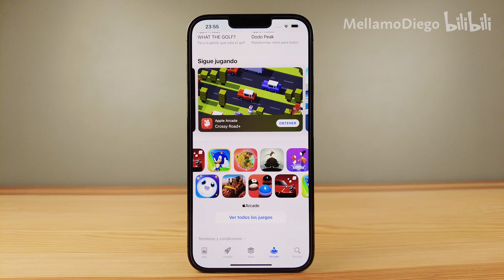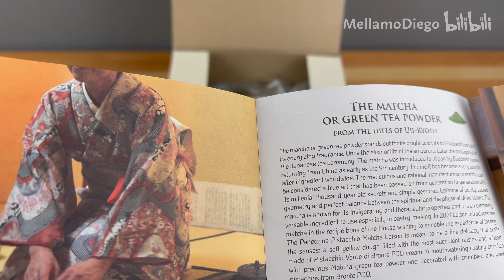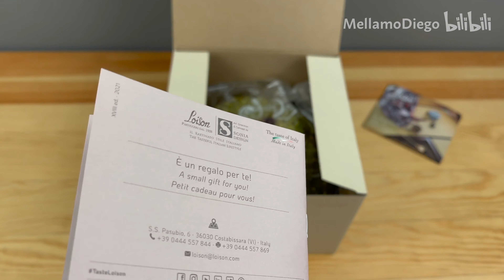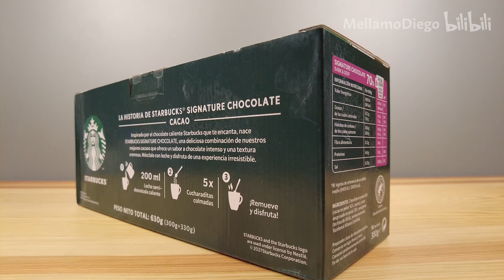Crossy Road in Real Life | Stop-Motion Animation Style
Special thanks to:

HUAWEI MatePad Pro 12.6 / HUAWEI Sound Joy / HUAWEI M-Pencil (Second Generation) / HUAWEI FreeBuds 4

WD BLACK P50 Call of Duty® Special Edition / iPhone 13 Pro Max and it's Leather Protector / belkin ULTRAGLASS Protector / Switch OLED ULTRAGLASS Protector